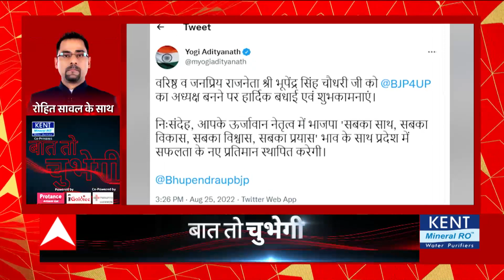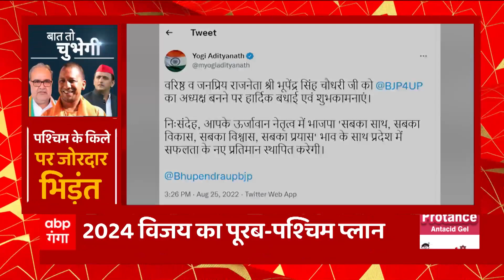Akhilesh Yadav- Jayant Chaudhary के खिलाफ BJP का बड़ा दांव, जाट नेता को बनाया प्रदेश अध्यक्ष!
पश्चिमी उत्तर प्रदेश में भाजपा ने अखिलेश और जयंत चौधरी की रणनीति को सीधी चुनौती दे डाली है। पश्चिम से आने वाले जाट नेता भूपेंद्र चौधरी के हाथों यूपी में पार्टी की कमान सौंपकर भाजपा ने ये साफ कर दिया है कि 80 में 80 सीटें जीतने के लिए वो कोई कसर नहीं छोड़ेगी ।